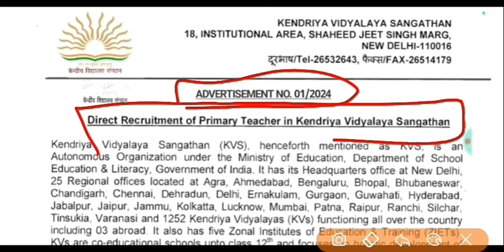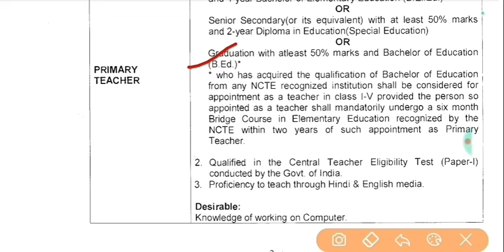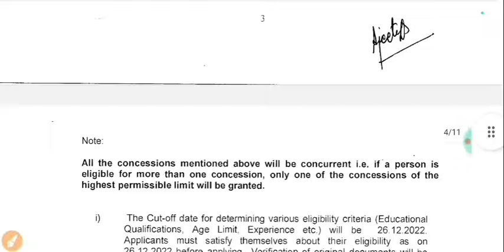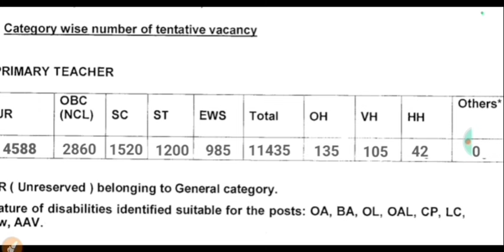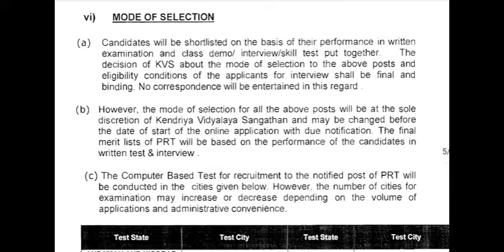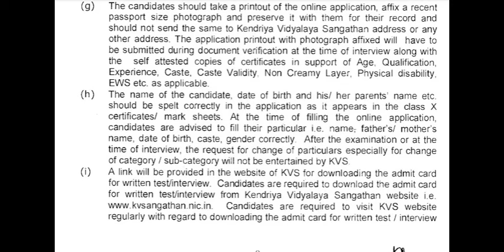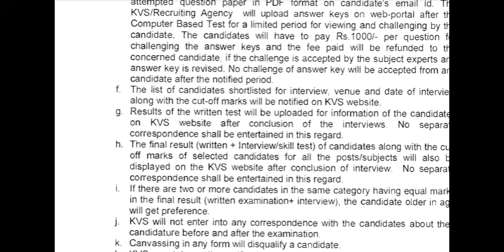KVS Official Notification 2024|KVS PGT TGT PRT Teacher Vacancy 2024|kvs eligibility age syllabus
kvs eligibility criteria selection process

kvs Himanshi Singh YouTube channel